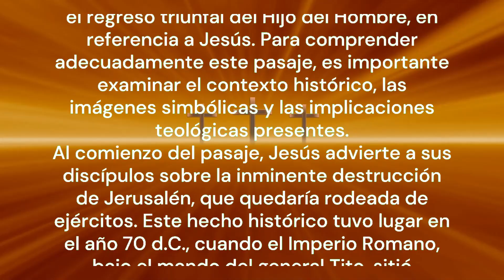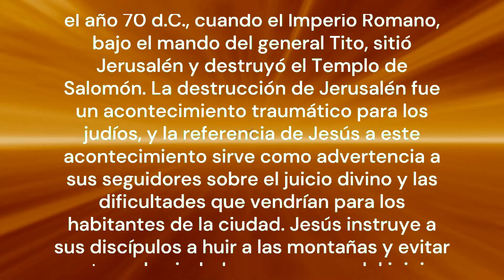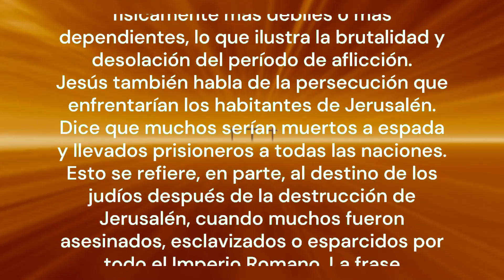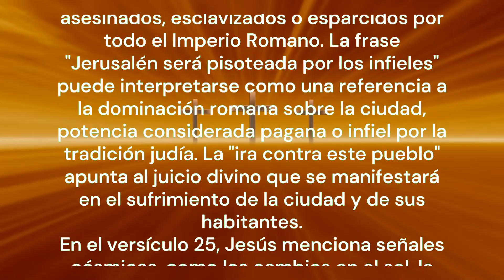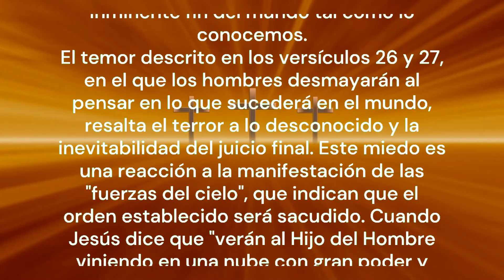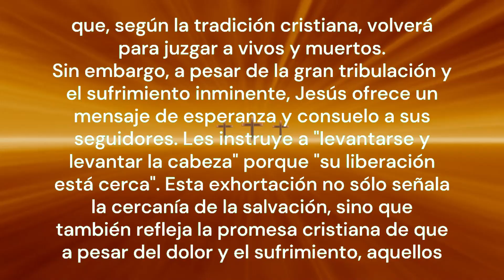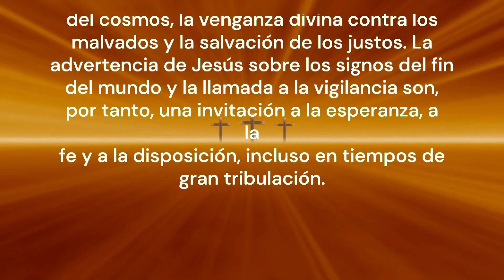REFLEXIÓN DEL EVANGELIO DE HOY 28/11/2024 | EXPLICACIÓN | Jerusalén: ¿el fin?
Reflexión del día – Explicación del Evangelio - Jerusalén: ¿el fin?
La reflexión de hoy es la explicación del Evangelio de Lucas capítulo 21, versículos 20 al 28, describe una serie de eventos catastróficos y cósmicos que presagian el fin de una era y el regreso triunfal del Hijo del Hombre, en referencia a Jesús. Para comprender adecuadamente este pasaje, es importante examinar el contexto histórico, las imágenes simbólicas y las implicaciones teológicas presentes.
Al comienzo del pasaje, Jesús advierte a sus discípulos sobre la inminente destrucción de Jerusalén, que quedaría rodeada de ejércitos. Este hecho histórico tuvo lugar en el año 70 d.C., cuando el Imperio Romano, bajo el mando del general Tito, sitió Jerusalén y destruyó el Templo de Salomón. La destrucción de Jerusalén fue un acontecimiento traumático para los judíos, y la referencia de Jesús a este acontecimiento sirve como advertencia a sus seguidores sobre el juicio divino y las dificultades que vendrían para los habitantes de la ciudad. Jesús instruye a sus discípulos a huir a las montañas y evitar entrar a la ciudad para escapar del juicio inminente. La guía de Jesús refleja una preocupación pastoral por la seguridad de sus seguidores, quienes se salvarían de una catástrofe si obedecieran sus advertencias.
El lamento por las mujeres embarazadas y las que amamantan expresa el dolor y el sufrimiento intensificados que estas mujeres enfrentarían en tiempos de guerra y calamidad. La imagen de las mujeres embarazadas y lactantes es una metáfora de la vulnerabilidad, ya que sería más difícil proteger a estas mujeres y escapar de la violencia que se avecina. El sufrimiento será más intenso para aquellos que son físicamente más débiles o más dependientes, lo que ilustra la brutalidad y desolación del período de aflicción.
Jesús también habla de la persecución que enfrentarían los habitantes de Jerusalén. Dice que muchos serían muertos a espada y llevados prisioneros a todas las naciones. Esto se refiere, en parte, al destino de los judíos después de la destrucción de Jerusalén, cuando muchos fueron asesinados, esclavizados o esparcidos por todo el Imperio Romano. La frase "Jerusalén será pisoteada por los infieles" puede interpretarse como una referencia a la dominación romana sobre la ciudad, potencia considerada pagana o infiel por la tradición judía. La "ira contra este pueblo" apunta al juicio divino que se manifestará en el sufrimiento de la ciudad y de sus habitantes.
En el versículo 25, Jesús menciona señales cósmicas, como los cambios en el sol, la luna y las estrellas, y el temor que se apoderará de las naciones debido al ruido del mar y de las olas. Estas imágenes pueden verse como una representación simbólica del caos y el desorden cósmico que marcan el fin de los tiempos. Los fenómenos celestes descritos tienen una fuerte connotación apocalíptica, con raíces en el Antiguo Testamento, donde los signos cósmicos a menudo se asociaban con grandes cambios en el mundo y con el juicio divino. La angustia de las naciones ante estos signos refleja la impotencia humana ante las fuerzas cósmicas y el inminente fin del mundo tal como lo conocemos.
El temor descrito en los versículos 26 y 27, en el que los hombres desmayarán al pensar en lo que sucederá en el mundo, resalta el terror a lo desconocido y la inevitabilidad del juicio final. Este miedo es una reacción a la manifestación de las "fuerzas del cielo", que indican que el orden establecido será sacudido. Cuando Jesús dice que "verán al Hijo del Hombre viniendo en una nube con gran poder y gloria", está haciendo una clara referencia a su segunda venida, tema recurrente en los evangelios. La nube se utiliza a menudo como símbolo de la presencia divina, y el "Hijo del Hombre" es una figura mesiánica que, según la tradición cristiana, volverá para juzgar a vivos y muertos.
En términos teológicos, este pasaje refleja la tensión entre el ya y el todavía no del Reino de Dios. Aunque el Reino de Dios fue inaugurado por Jesús en su primera venida, su plena consumación sólo se producirá con el regreso del Hijo del Hombre. Este regreso estará marcado por la restauración del cosmos, la venganza divina contra los malvados y la salvación de los justos. La advertencia de Jesús sobre los signos del fin del mundo y la llamada a la vigilancia son, por tanto, una invitación a la esperanza, a la fe y a la disposición, incluso en tiempos de gran tribulación.
tía alejandra